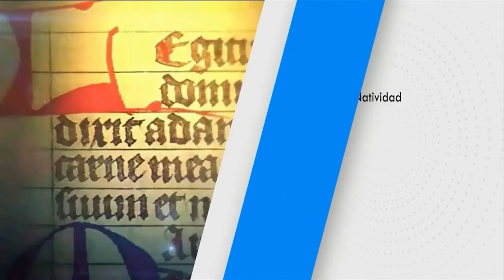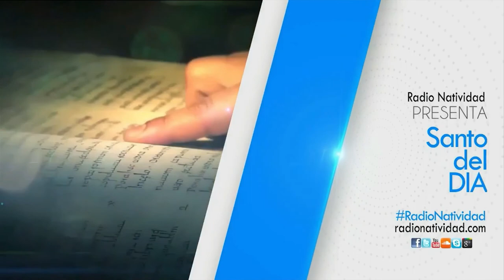SANTO DEL DÍA jueves, (07/04/2022) Fr. Juan Duque, odm